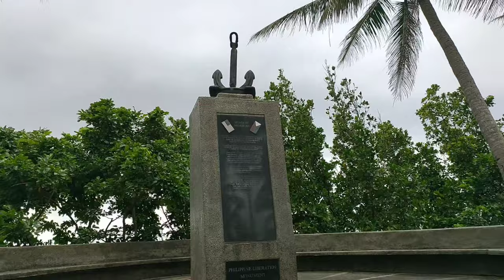ULTRA LIGHT VS EMPEROR PAGUDPUD STINGRAY BEACH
First time mag uLtra light at tlaga Naman sinulit to ng mga isda,super lalakas ng mga nkasagupa Kung snapper.